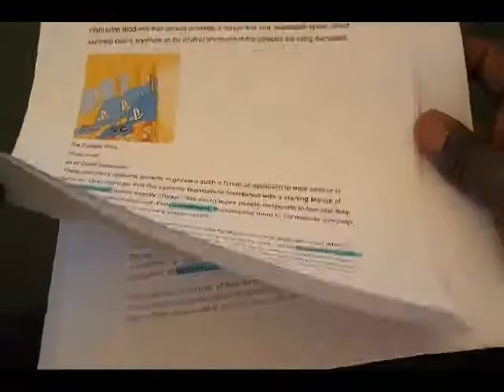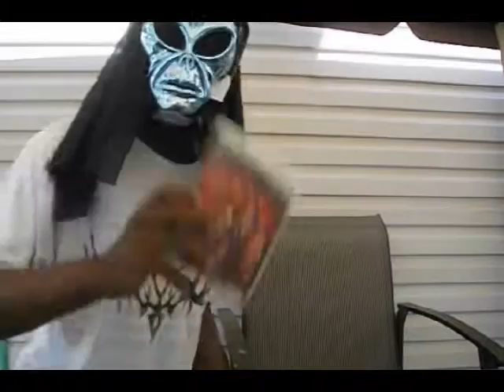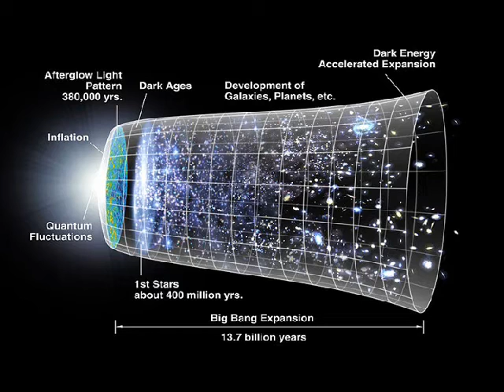La science de ''Fanboy'' de console de jeux vidéo (version française)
à cause de ma moustache, je vais vous expliquer pourquoi les ''fanboys'' de consoles de jeux vidéo existent. j'explique aussi leur comportement extrême.